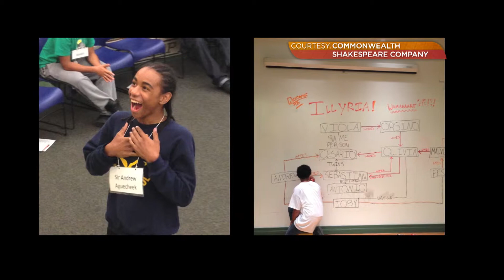Steven Maler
As in Shakespeare's time, the Commonwealth Shakespeare Company has been dedicated to making high quality live theater available to all since 1996. Joining Newsmakers is Steven Maler Founding Artistic Director of the Company.